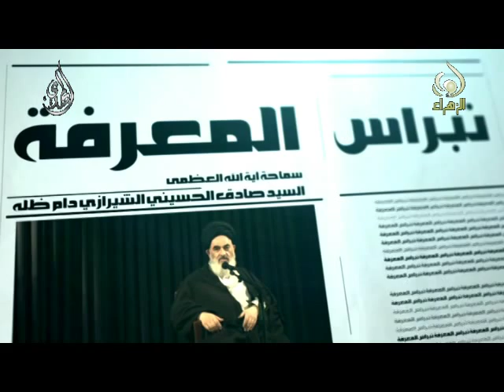نبراس المعرفة - من صفات المتقين - السيد صادق الشيرازي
نبراس المعرفة - من صفات المتقين